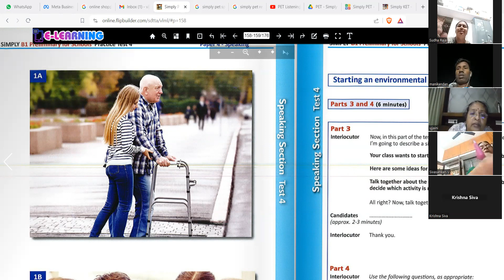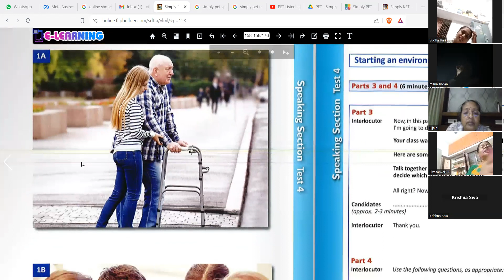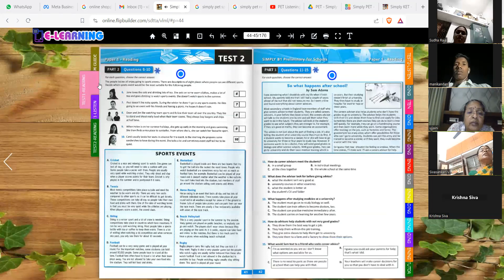Class 26 batch 10 ஆங்கில பேசும் பயிற்சி: கதை மூலம் ஆங்கிலம் பேசுதல்: Likes and Dislikes - part 6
Class 26 batch 10 ஆங்கில பேசும் பயிற்சி: கதை மூலம் ஆங்கிலம் பேசுதல்: likes and dislikes
likes and dislikes - Must see

English Speaking - Flyers Cambridge English Speaking - Different activities - ket pet fce - part 6